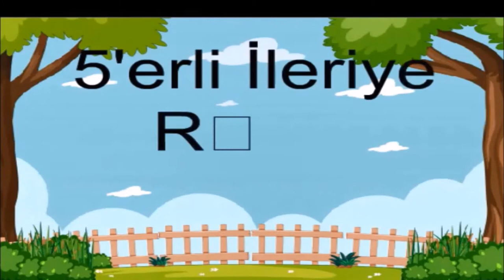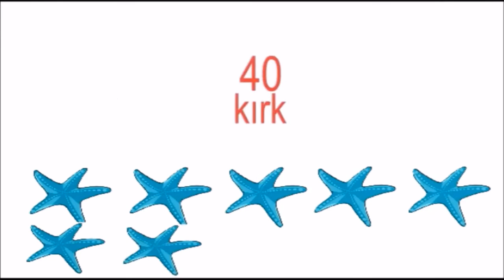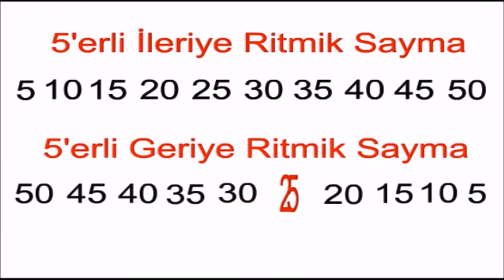Beşerli İleriye ve Geriye Ritmik Sayma I 5'er 5'er Ritmik Sayma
Bu videoda beşerli ileriye ve geriye  ritmik sayma etkinliği yaptık.

beşer ritmik sayma
5'er ritmik sayma
Ritmik sayma
5'er 5'er 50'ye kadar
İleriye beşer ritmik sayma
geriye beşer ritmik sayma
Sayıları öğreniyorum
elliye kadar sayma
5'er sayma
5 er 5 er sayma
Beşerli İleriye ve Geriye Ritmik Sayma
5'erli İleriye ve Geriye  Ritmik Sayma
beşer beşer sayma
beşer beşer sayma
5 er ritmik sayma
5'erli ritmik sayma
beşerli sayma
5 er geriye ritmik sayma
50 den geriye sayma
beşer beşer geriye sayma
geriye sayma
5 er ritmik sayma 50 ye kadar
5 erli 100 e kadar sayma
5'er 5'er Ritmik Sayma
50'den Geriye Doğru 5'er Ritmik Sayma
5'er 5'er  Ritmik Sayma
ritmik saymalar